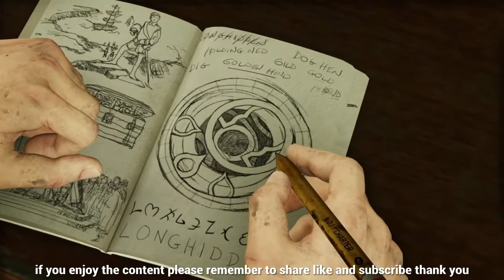Uncharted 3 Drakes Deception - London Underground - Part 5 - Lets Play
here we go guys we are doing a full playthrough of Uncharted thats all 1 Drakes Fortune, Among thevies Drakes Deception and A Thiefs End i am doing this no commentary and focusing in the story if you enjoy this bellow will be more playthroughs of games the I have left out the commentary but first here is a link yo the playlist for

Uncharted Drakes Deception

Uncharted A Thiefs End

 for those who want to hear my voice here is some I have talked through

Days Gone

Fallout 76 Wastelanders DLC

and for no commentary

GTA5

Metro 2033